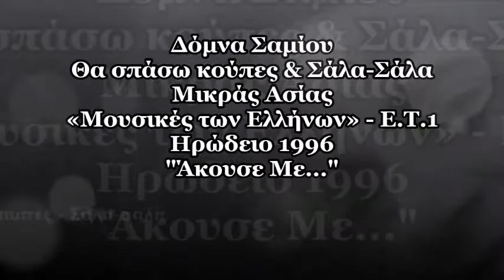Δόμνα Σαμίου | Θα σπάσω κούπες & Σάλα σάλα | Ηρώδειο 1996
Απόσπασμα από τη συναυλία «Μουσικές των Ελλήνων» που πραγματοποιήθηκε στο Ηρώδειο το 1996 και μεταδόθηκε από την ΕΤ1. Σκηνοθεσία Μάχη Λιδωρικιώτη.

Τη Δόμνα Σαμίου συνοδεύουν οι μουσικοί:
Νίκος Φιλιππίδης, κλαρίνο,
Γιώργος Μαρινάκης, βιολί, Πάνος Δημητρακόπουλος, κανονάκι, Σωκράτης Σινόπουλος, πολίτικη λύρα, Κώστας Φιλιππίδης, λαούτο,
Γιώργος Γευγελής, τουμπελέκι.

Θα σπάσω κούπες & Σάλα σάλα Μικράς Ασίας
«Μουσικές των Ελλήνων» - Ε.Τ.1
Ηρώδειο 1996

ΣΤΙΧΟΙ:

Θα σπάσω κούπες

Θα σπάσω κούπες για τα λόγια που ’πες
και ποτηράκια για τα πικρά λογάκια.

Αμάν, αμάν, αμάν γιανιόρουμ μπεν
αμάν, αμάν, αμάν σεβιόρουμ σεν.
Ικί τέλι, αμάν γιάλα, τσιφτετέλι.

Εχθές το βράδυ είδα στ’ όνειρό μου
πως είχες τα μαλλάκια σου ριχμένα στο λαιμό μου.

Σάλα Σάλα

Σάλα σάλα μες στη σάλα τα μιλήσαμε,
να με πάρεις, να σε πάρω συμφωνήσαμε.

Σάλα Σάλα, Μαρουσώ μου, σάλα τα τζίτζι
μες στο μαγερειό,
άσ’ τα ψάρια να καούνε
κι έβγα να σε δω.

Πότε μαύρα, πότε άσπρα, πότε κόκκινα,
την καρδιά μου να ζητούσες, θα σ’ την έδινα.

Αποποίηση: Το βίντεο δεν έχει κερδοσκοπικό χαρακτήρα και δε σκοπεύω να παραβιάσω τα πνευματικά δικαιώματα κανενός ατόμου ή εταιρίας. Τα πνευματικά δικαιώματα του ακουστικού περιεχομένου καθώς και του οπτικού ΔΕΝ ΑΝΗΚΟΥΝ ΣΕ ΜΕΝΑ